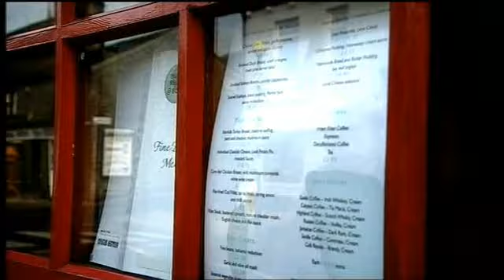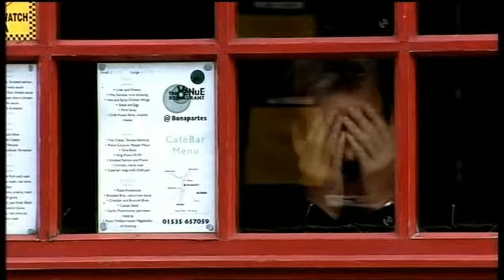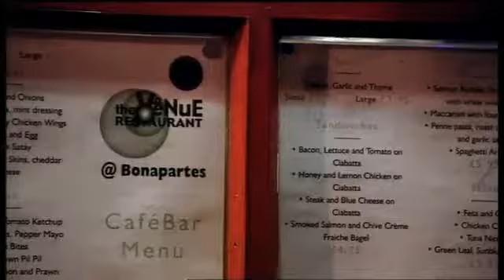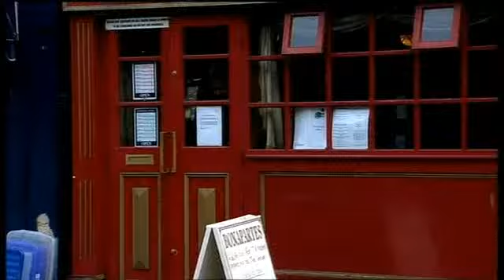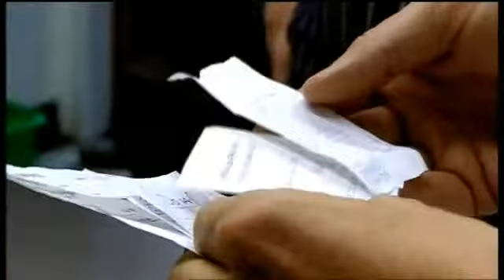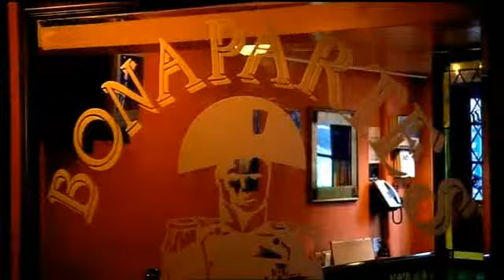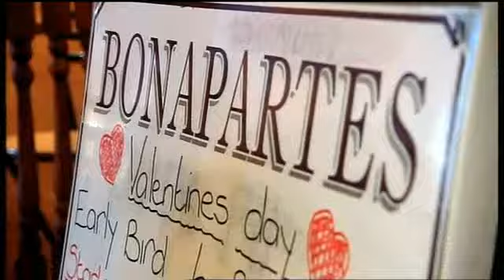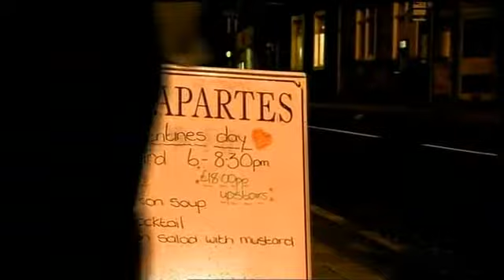Ramsay's Kitchen Nightmares 1x01 Bonaparte's Restaurant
Free TV Series/Movies Streaming